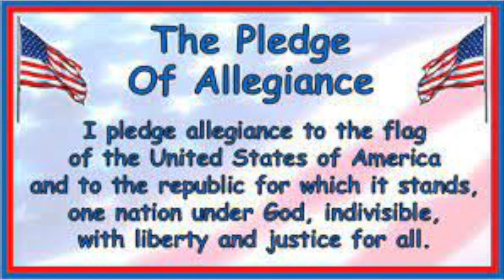Monday, March 27th